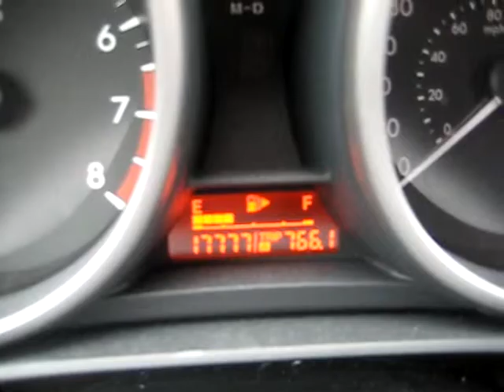Day 87: Roll up the Rim to Lose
Year in a Life/Life in a Year

Inspired by the life in a day project

still not feeling 100%
went to choose pictures from the photoshoot with my mom.
got coffee ... still haven't won anything from the roll up the rim to win promotion at tim hortons.